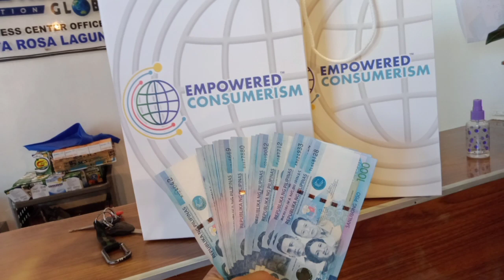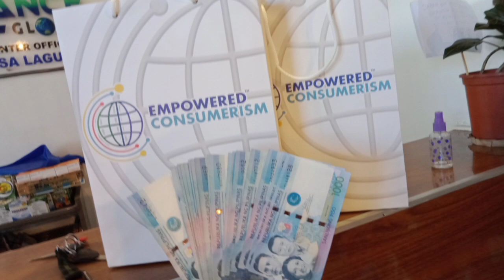businesss transaction.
pantawid kahirapan online